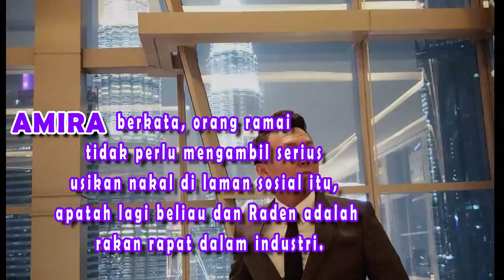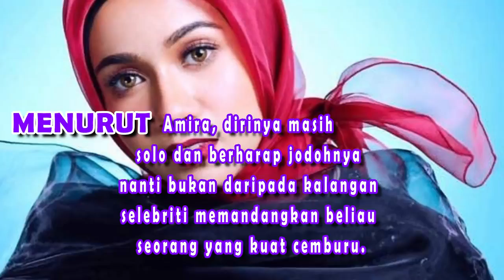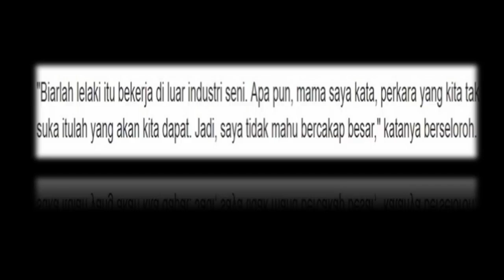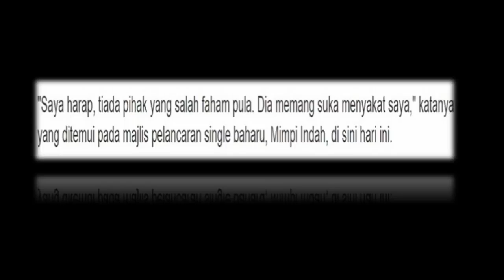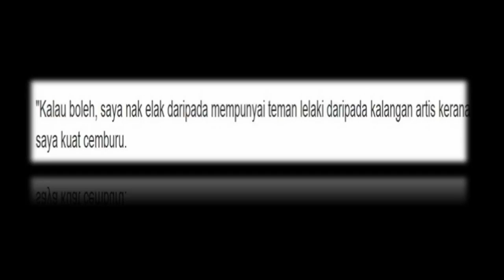'Radin Nak Mengorat Saya' - Amira Othman